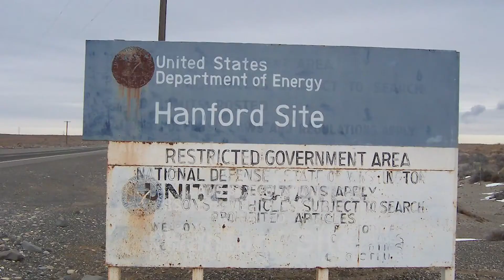Where Can I Fly in Washington? - Every Drone Law 2019 - Seattle, Spokane, and Tacoma (Episode 47)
Not sure where you can fly your drone in Washington? In this video we will discuss  every federal, state, and city drone laws as of 2019. This will include Seattle, Spokane, Vancouver, Bellevue, and Tacoma, and every city in Washington.

My Camera
My Drone
My Platform